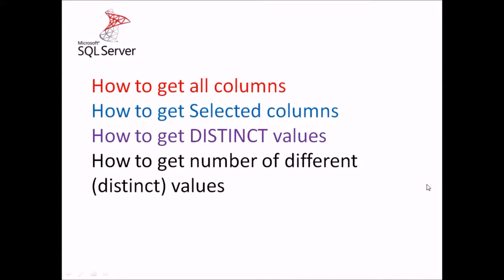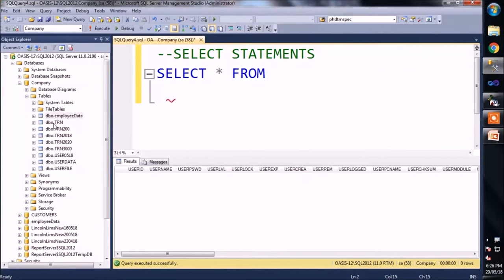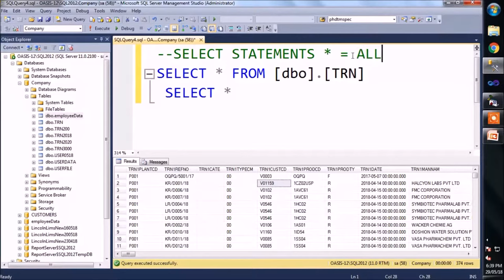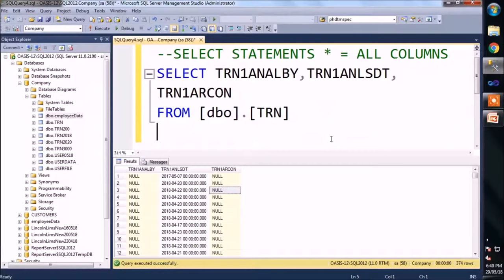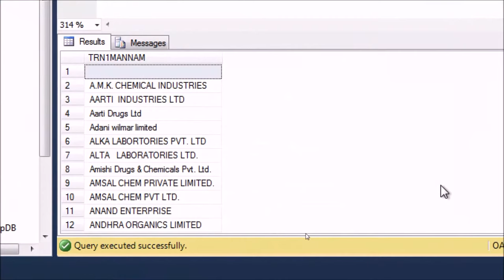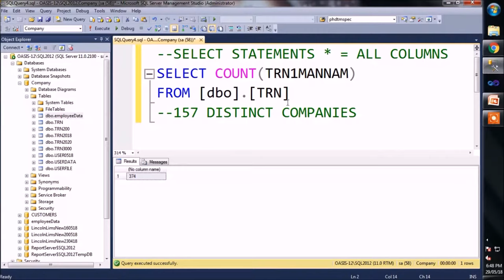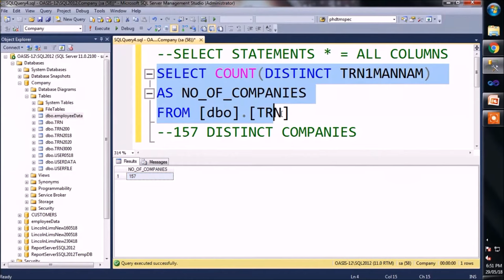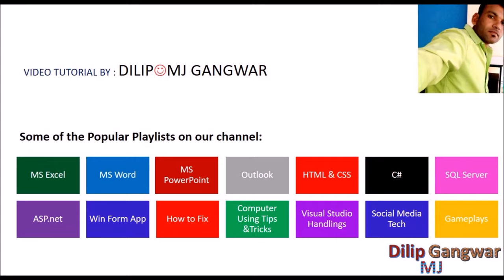SELECT STATMENTS DISTINCT KEYWORD AND COUNT FUNCTION IN SQL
HOW TO GET ALL COLUMNS WITH ALL ROWS, HOW TO GET UNIQUE VALUES FROM A COLUMN AND USE OF COUNT FUNCTION